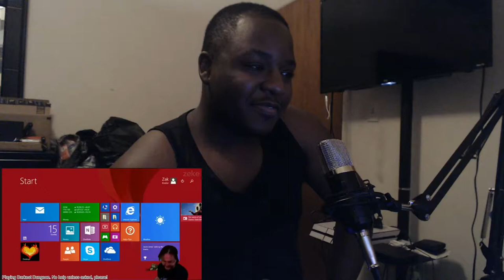Most DESTRUCTIVE Twitch Rage Compilation (Gamers breaking their computers) I REACTION